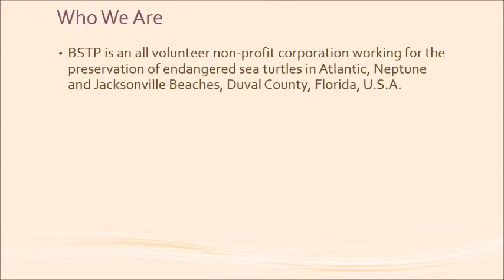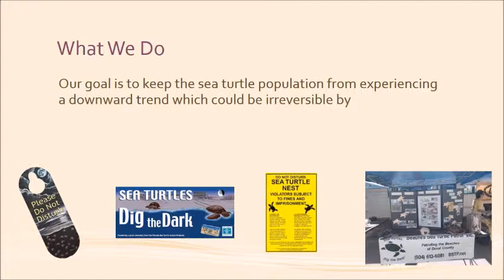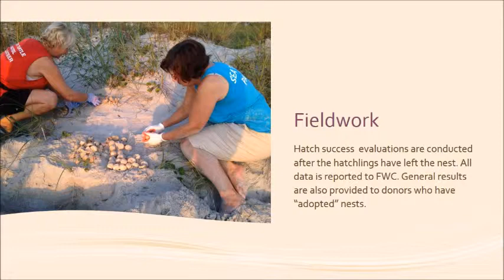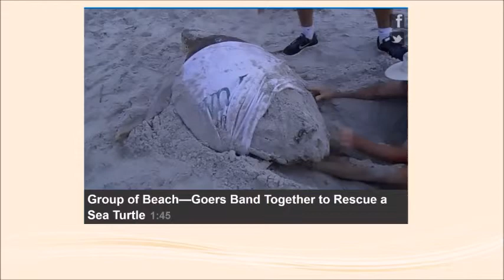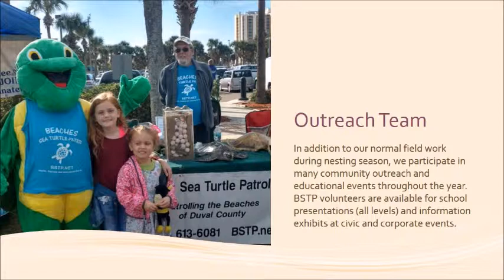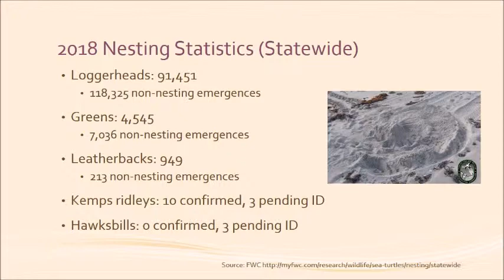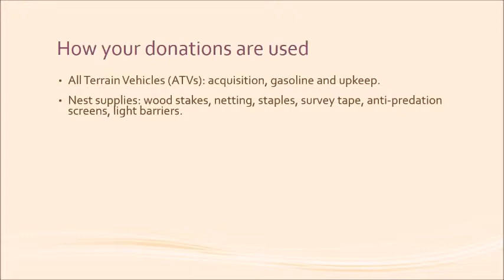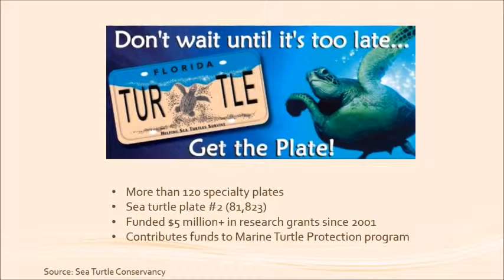2019kickoff final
Beaches Sea Turtle Patrol, Inc.
A Florida Nonprofit Corp.